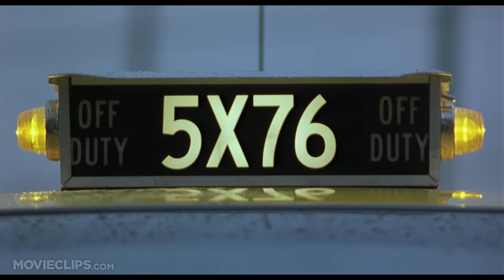Look in the Dog - Snatch (8/8) Movie CLIP (2000) HD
CLIP DESCRIPTION:
Bullet Tooth Tony (Vinnie Jones) balks at the idea of dissecting a dog; returning to New York, Avi (Dennis Farina) makes a declaration.

FILM DESCRIPTION:
Guy Ritchie's sophomore follow-up to his 1998 sleeper hit Lock, Stock, and Two Smoking Barrels, Snatch revisits the previous film's territory of London's crime-ridden underbelly, and does so with the same brand of humor and stylish direction that made Ritchie's first effort a surprise success. With a labyrinthine plot that is ostensibly oriented around a missing diamond, Snatch introduces viewers to three groups of characters intent on retrieving the elusive stone, which has been stolen from an Antwerp jeweler. In the first group are friends and business partners Turkish (Jason Statham, who also supplies the film's voice-over narration) and Tommy (Stephen Graham), who join up with Mickey (Brad Pitt), an Irish gypsy and boxer. Turkish and Tommy make arrangements with Mickey to take a fall in a match engineered by lunatic gang leader Brick Top (Alan Ford). In another corner resides equally loony Russian gangster Boris the Blade (Rade Sherbedgia), who has asked Jewish gangster Franky Four Fingers (Benicio Del Toro) to place a bet on the match for him. Boris is also scheming to have Sol (Lennie James), the owner of a pawn shop, rob the place with a couple of dim associates. Meanwhile, Avi (Dennis Farina), freshly arrived in London from New York, hires Bullet Tooth Tony (Vinnie Jones) to find Franky when he goes missing; it seems that it was none other than Franky who was supposed to be transporting the purloined diamond to New York.

CREDITS:
Cast: Dennis Farina, Robbie Gee, Lennie James, Vinnie Jones
Director: Guy Ritchie
Producers: Michael Dreyer, Peter Morton, Angad Paul, Sebastian Pearson, Taha Ali Reza, Trudie Styler, Steve Tisch, Matthew Vaughn, Stephen Marks
Screenwriter: Guy Ritchie